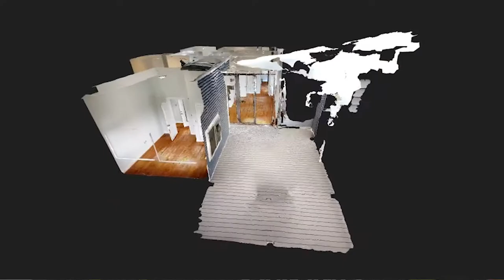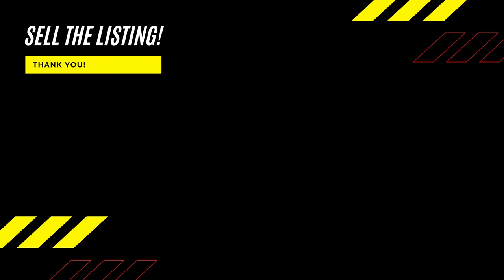What a Master Bedroom! Take the Virtual Tour link in description to check out the Master Bathroom!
Here is the link to the Matterport Tour